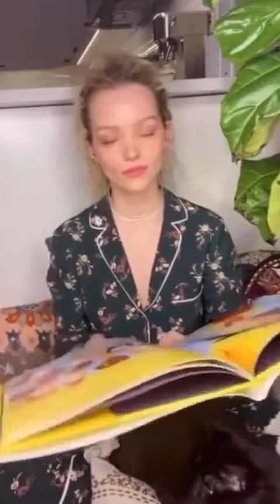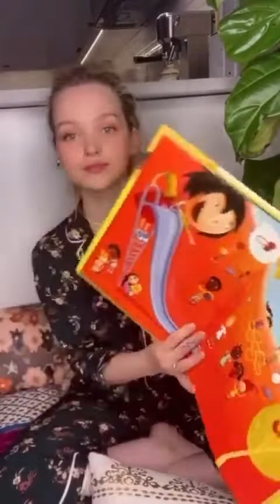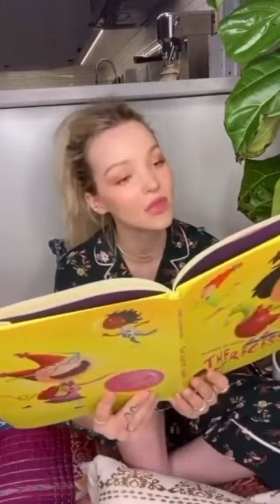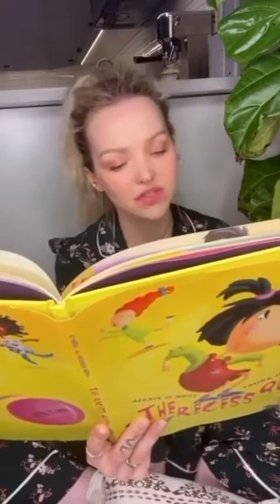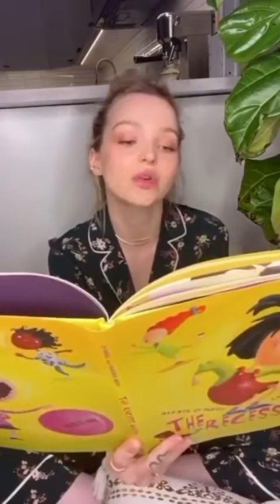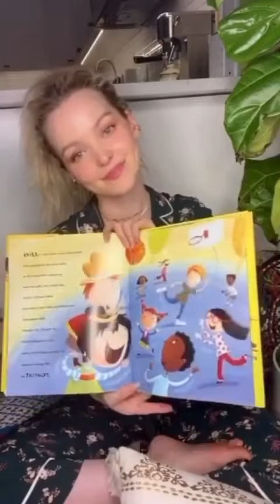Dove Cameron stories